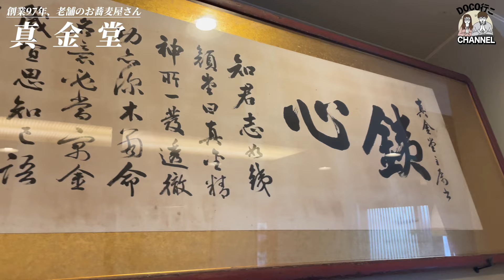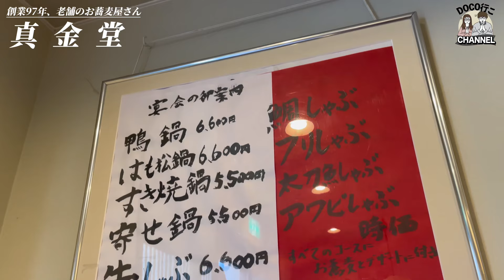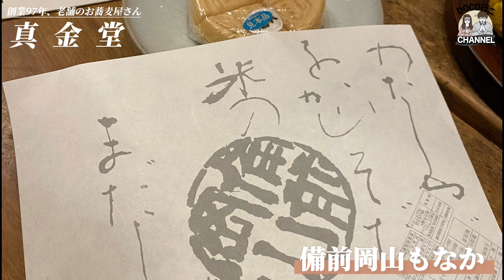創業96年‼和菓子屋から始まった老舗店【OKAYAMA GOURMET】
昭和３年創業、和菓子屋から始まった「お蕎麦屋」“真金堂”さまのご紹介です。創業から96年経った今でも愛され続ける老舗「お蕎麦屋」さん。なんと！店名を命名したのは犬養木堂。店内には直筆も飾られており歴史を感じられます。店内で販売されている「最中」も人気で、午前中には売り切れてしまうとか！

【真金堂】
〒700-0824 岡山県岡山市北区内山下１丁目８−２
【音楽提供】
■DOCO行こCHANNEL公式Instagram